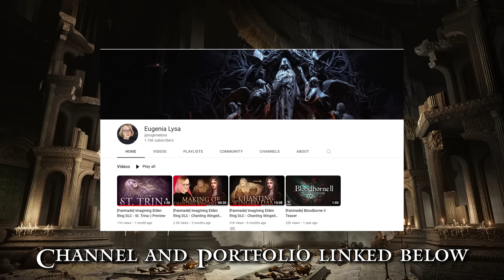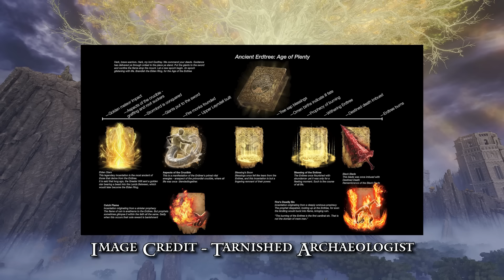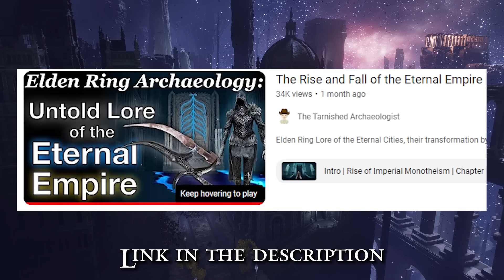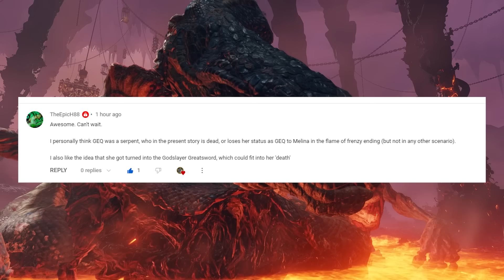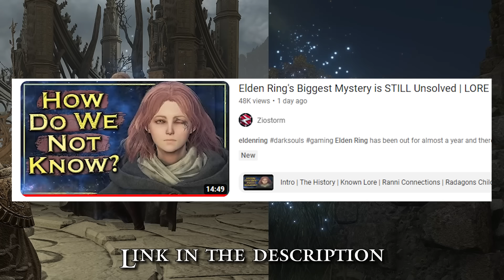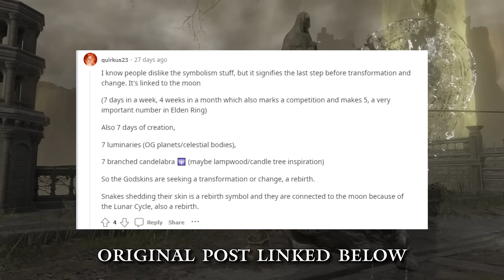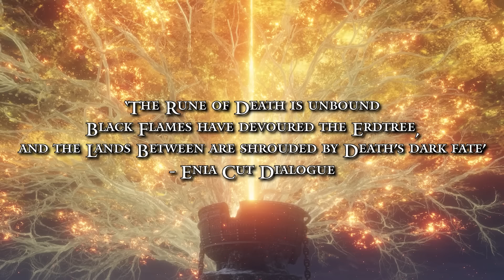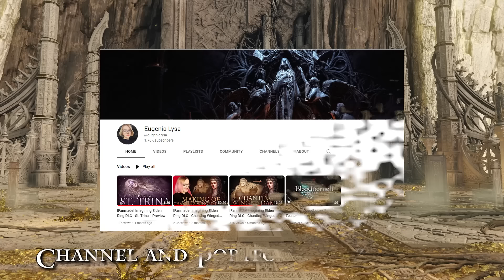Elden Ring Lore | Gloam-Eyed Queen and The Godskins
The Gloam-Eyed Queen and her Godskin Apostles are one of the most intriguing mysteries in the lore. Who is she? What did she stand for? When did the God Hunt Happen? These are some of the ideas we will try and explain in this Elden Ring lore video.

Intro: 0:00
To Be Empyrean: 1:52
The Burning of the Erdtrees: 10:46
The Gloam-Eyed Queen: 23:00
Melina: 51:40
The Godskins: 1:01:05
The God Hunt: 1:22:39
Legacy of the Gloam-Eyed: 1:30:36

This is an extremely expansive video that not only looks at The Gloam-Eyed Queen but also covers the following subjects: The Godskin Apostles, Godskin Nobles, Godslayer Greatsword, Maliketh, Vargram, Melina, Gurranq, Marika, The Erdtree, The Shattering, Godwyn, The Black Flame, Flame of Ruin, War of the Giants, Golden Order, rune of death, vargram and more!

Shout out to Eugenia Lysa For the Custom 3D renders commissioned for this video:
REFERENCES

CREDITS